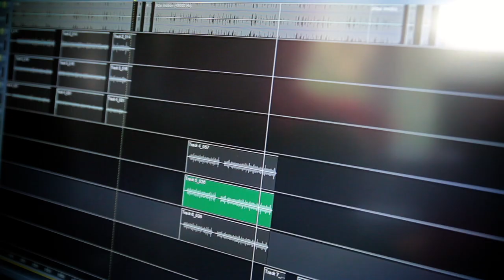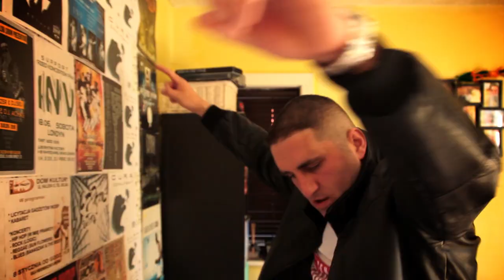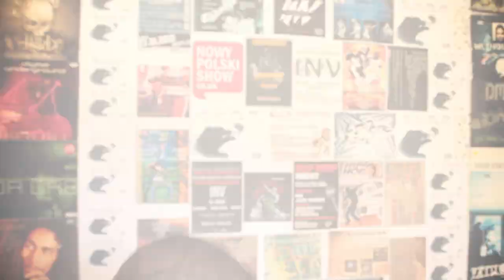Gura INV - Dokument feat.Skoczek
Utwór z solowego albumu Gury z INV "Dokument" z gościnym udziałem Skoczka z INV
Kamera i realizacja:Radosław Kozak
Produkcja muzyczna:Solo P
Enigma Rekordz 2016